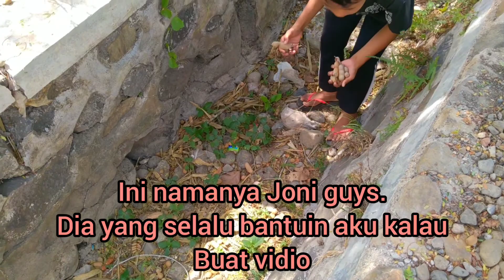VLOG|| PETIK BUAH ASEM DI SAWAH-RASA SEPERTI KURMA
Heloo guys aku mau petik buah asem.
Rasanya seperti kurma.